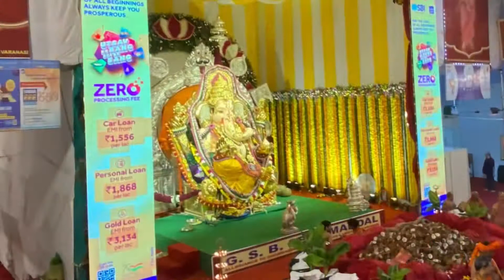मुबंईचा सुवर्ण गणपती - RICHEST Ganpati In India | GSB Seva Mandal | 66kg GOLD & Insurance ₹ 316cr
I hope you will enjoy your stay & have fun as much as i m having.